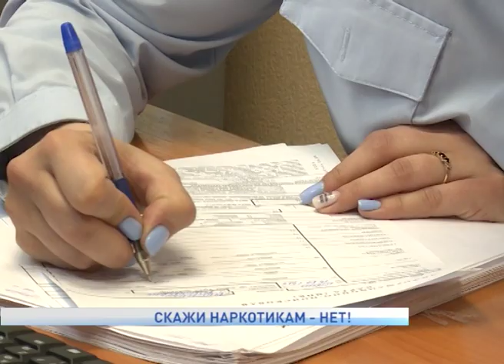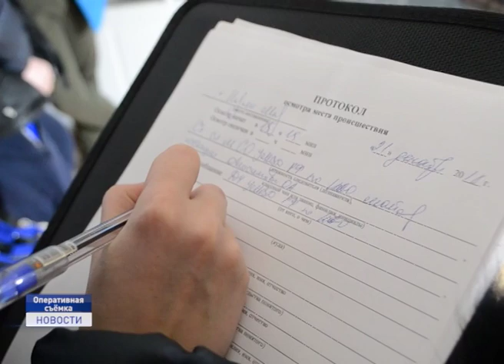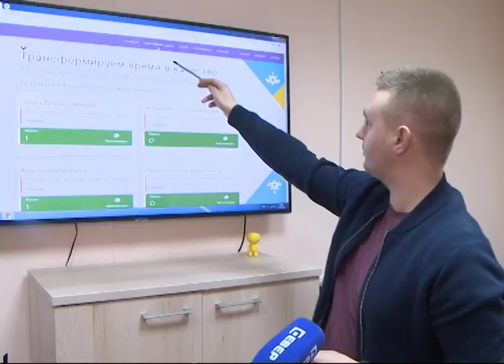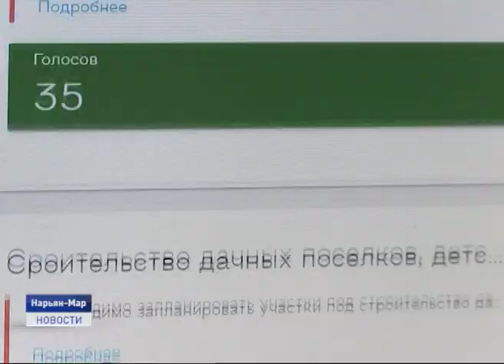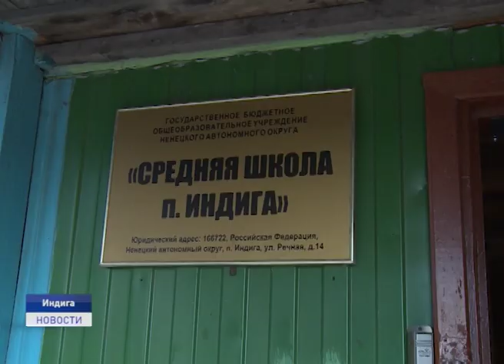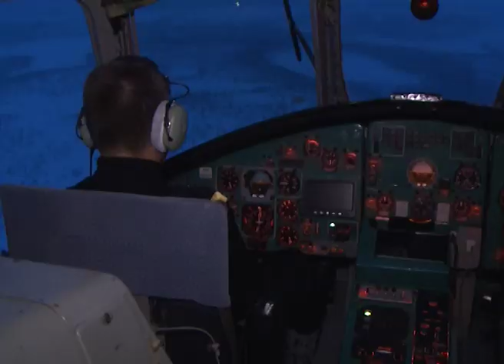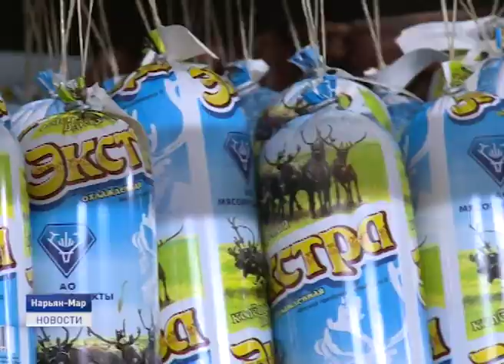Новости Ненецкого округа от 16.01.2020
Раскрываемость преступлений в сфере незаконного оборота наркотиков в Ненецком округе выросла в разы. Нарушители закона получили реальный срок отбывания наказания.

Кампания по заготовке оленины вышла на завершающую стадию. План по убою выполнен практически полностью.

В Нарьян-Маре отменили традиционные крещенские купания. Виной этому -установившаяся тёплая погода.